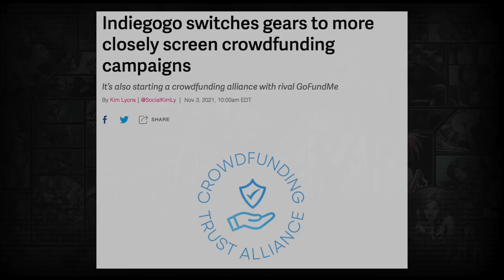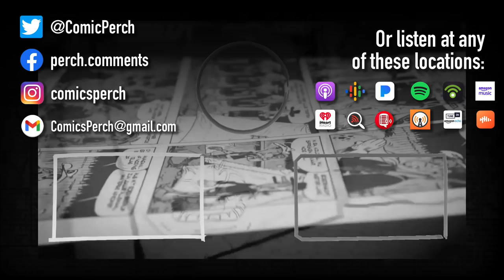Indiegogo changes policy to monitor and approve campaigns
Changes at IGG may have significant impacts for some.